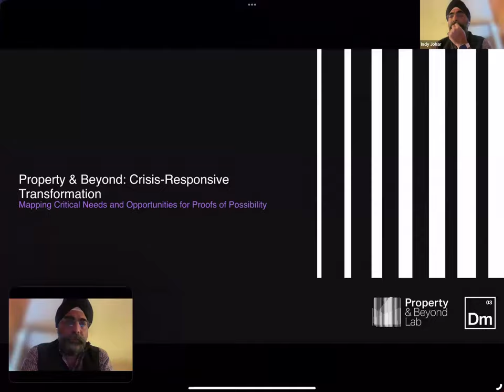Part III: Property & Alternatives (Indy Johar) | Oakland 2024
Indy Johar (Dark Matter Labs) discusses property and alternatives.

What & How We Own: The Politics of Change | Oakland 2024

Hosted by Dark Matter Labs, A Research Team Led by Margaret Levi, and RadicalxChange Foundation

Supported by Omidyar Network and Rockefeller Foundation